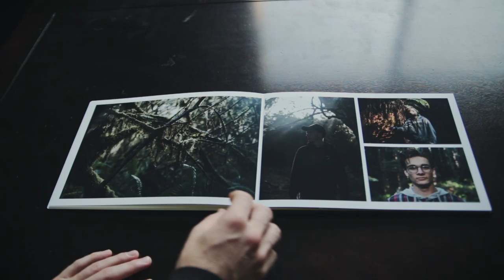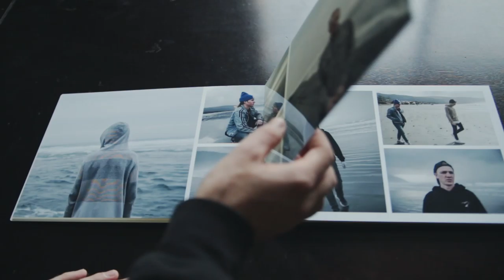Saal Digital Professional Line Photo Book Review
The Saal Digital Professional Line Photo Book

In a virtual world, there’s something amazing about getting your photos printed out. To feel them, touch them, see them up close on paper. Nothing can come close to that feeling.

There’s nothing like it.

I just got this gorgeous photo book in the mail from Saal Digital - it is STUNNING. This thing is created with excellence. It’s by far the best my photos have ever looked. Couldn’t be happier.